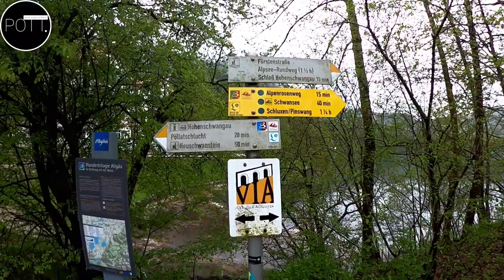Urlaub im Allgäu ⛰️! Zwei Schlösser 🏰 und eine 🥾 Wanderung: Von Hohenschwangau ↔️ Neuschwanstein.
📌 Der Tag in ein paar Bildern, die mehr sagen, als 1000 Worte❗️
ℹ️ So viele Nationalitäten, so viele Sprachen! - Die unterschiedlichsten Menschen aus aller Herren Länder dieser 🌎 Welt.

Überwältigendes staunen und lachen verliert sich in begeisterndes Stimmengewirr. Fotos, Videos, Livestreams...Ein friedliches & fröhliches durcheinander. Menschen zusammen, Menschen vereint. Gemeinsam im Mainstream-Massentourismus. Busseweise. 🚍

Souveniershops, überteuerte Snacks am Wegesrand und Parkgebühren, die sich gewaschen haben!

...und wisst Ihr was? WEIL MAN ES GESEHEN UND ERLEBT HABEN MUSS...👍

Ein Must-See. Kultur, Architektur, Natur & Panorama vor atemberaubender Alpenkulisse!

Ist es nicht auch schön, wenn fremde Menschen zahlreicher Nationen gemeinsam wegen einer Sache zu Freunden werden? Urlaub verbindet!